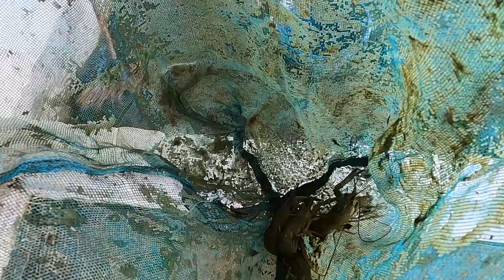Breeding CRAYFISH At Home (Easier than YOU Think!)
Whether it's Australian Red Claws or rare blue Crayfish, farming them is relatively straightforward in the Philippines, Singapore, Thailand, and other Asian countries due to their favourable tropical climates.

Our videos show how you can get started with a basic setup that can be replicated & scaled up quickly into a viable business.

BEST CRAYFISH DEALS
✅ Sinking Crayfish Pellets
✅ Crawfish/ Shrimp trap
✅ Crawfish Boil Seasoning
✅ Louisiana Boiled Crawfish 10 lbs

⏱ Video Timestamps ⏱
0:00 Intro to Crayfish Breeding at Home
0:10 Draining crayfish tanks
0:39 Newly hatched baby crayfish
2:43 Crayfish stuck in pipes
4:05 Catching crayfish by hand
5:43 Cleaning crayfish tank
6:37 Solar-powered water pump
7:56 Refilling cement tanks
9:08 Grading different sizes of crayfish
9:58 Re-stocking crayfish